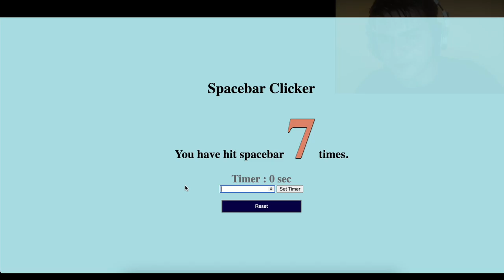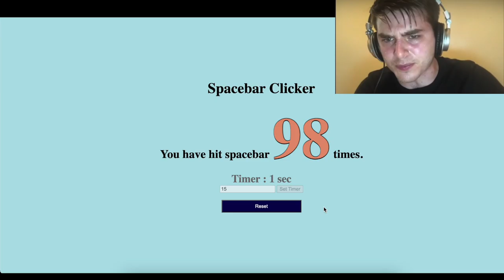how fast i can click the space bar?